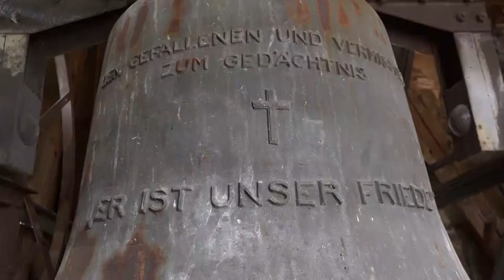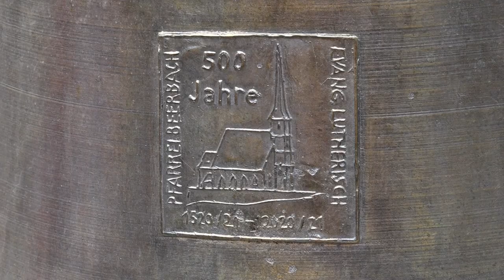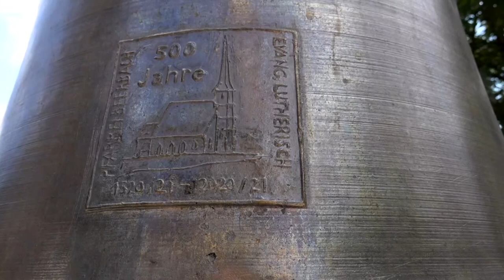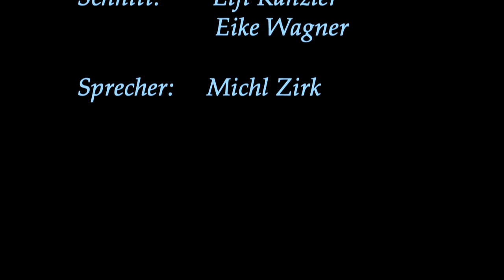DREI NEUE GLOCKEN FÜR BEERBACH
Die evangelische Kirchengemeinde Beerbach bedankt sich bei den Filmfreunden Lauf dass sie ihr diesen Film zur Verfügung stellen.